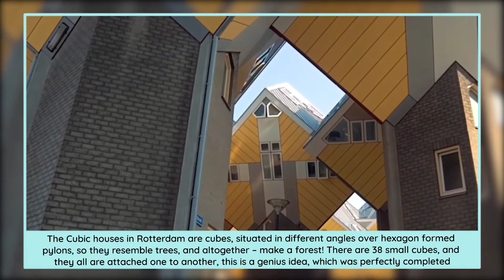Top 10 Unbelievable Buildings in the World | Most Amazing Buildings | Interesting Facts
One can’t deny the fact that this world is full of masterpieces and non-traditional
architectures.Time by time you can see significant change in the architecture concept around
the world

Some of them seems to be very strange in outlook Here list of some of most
strangest buildings around the world.

Keep Supporting. ♥️💥

Interesting Facts

We make these videos with the intention of educating others in a motivational/inspiration form. Our understanding is that it is in correlation to Fair Right Use,however given that it is open to interpretation, if any owners of the content clips would like us to remove the video, we have no problem with that and will do so as fast as possible.